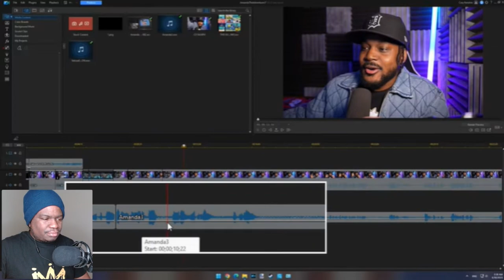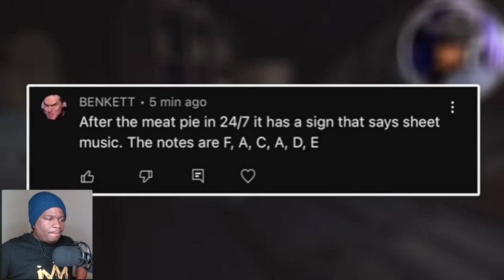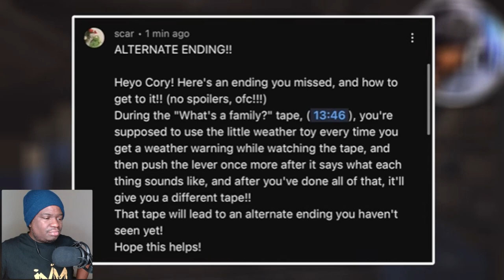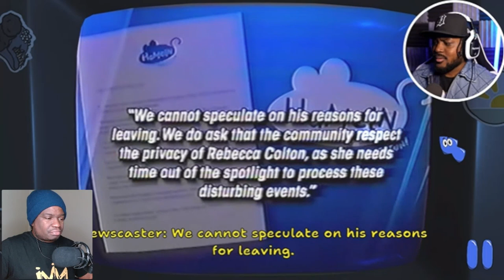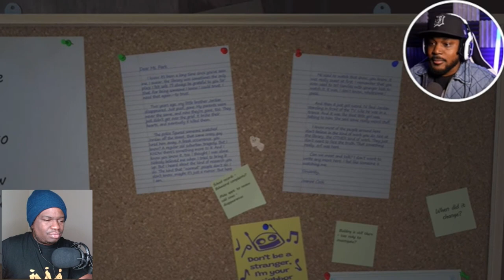CoryxKenshin - THE END OF AMANDA [Amanda The Adventurer #3] REACTION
FIRST TIME WATCHING CoryxKenshin  - THE END OF AMANDA [Amanda The Adventurer #3] REACTION